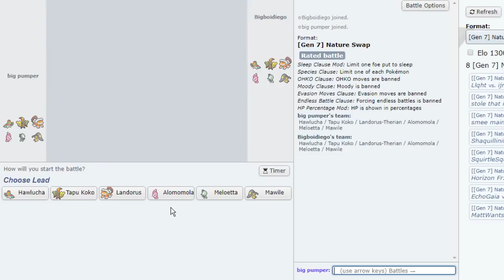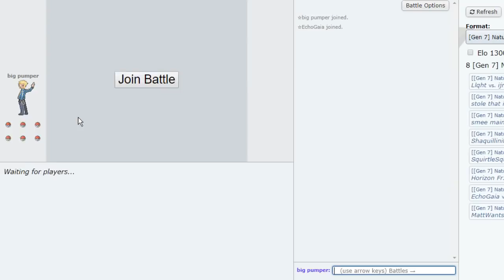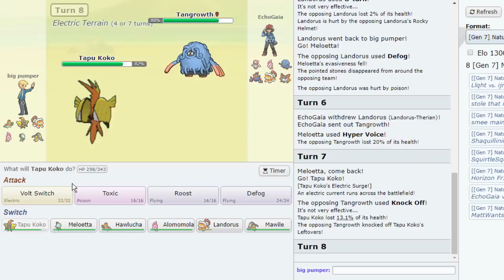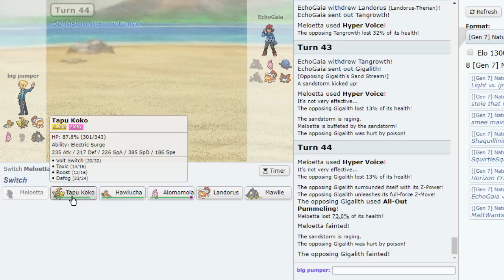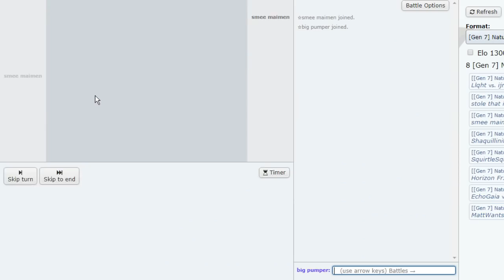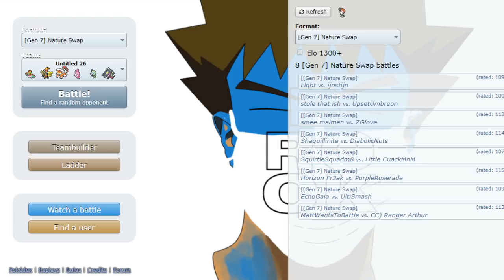1 MORE HOUR: Pokemon Ultra Sun and Ultra Moon Showdown Live! w/ Commentary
Hope you all enjoy this pokemon showdown sun and moon live and getting an extra hour added to your day